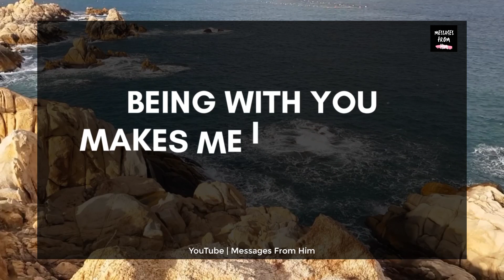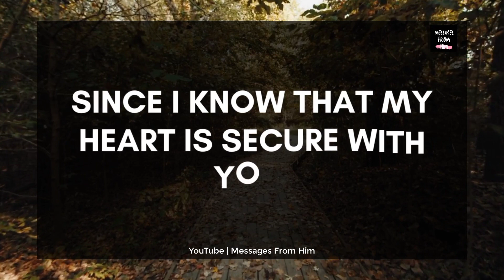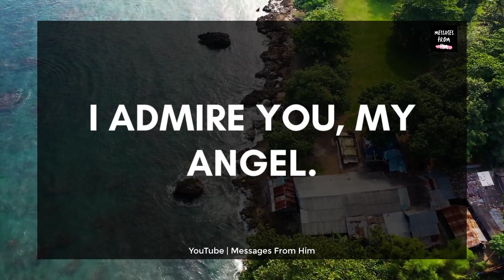❣️🌟 DM Deep Love Letter ~ Please Trust My Words, Dear 💖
RELATED QUERRIES :
divine masculine
dm tarot
twin flame channeled messages
dm df
dm to df channeled love messages
divine feminine
dm to df twin flame
twin flame